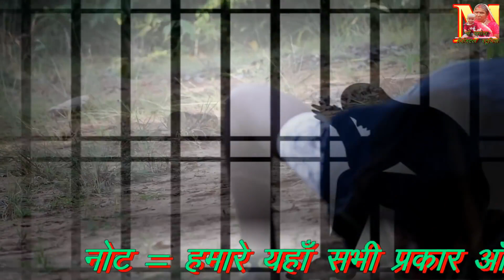Bhailu To Dhokhebaj#Bina Bhaiya Ka Dard Bhara Video Song New Zakhmi Dil 2 Video Song#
This is the official YouTube channel of hotbhojpuritadka , the leading bhojpuri music record label from India. We offer songs and music from popular bhojpuri albums and movies. All the latest tracks of famous bhojpuri many others, are available for streaming. The channel has more than 5000 tracks of 500+ artists of different categories such as lokgeet, devi geet, chathh geet, bhakti albums and movie songs.

Like our Facebook page -hotbhojpuritadka
आप भोजपुरी गाने की रिकॉर्डिंग के लिया हमरा डिजिटल स्टूडियो टॉपटेन   में फ़ोन कर सकते है हमारा नंबर यह है :- 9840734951